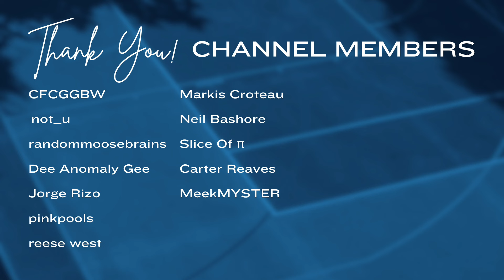(ASMR) Football Tapping ONLY!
We're switching things up after this Wild Card weekend with a video dedicated to tapping on a football! Pattern breaking, anticipatory tapping and other classic triggers are included. There is no talking in this video, but we'll be back with our regular rambles in the next one 😊